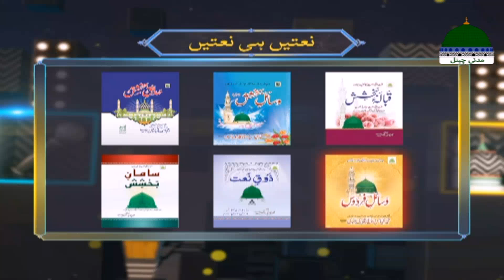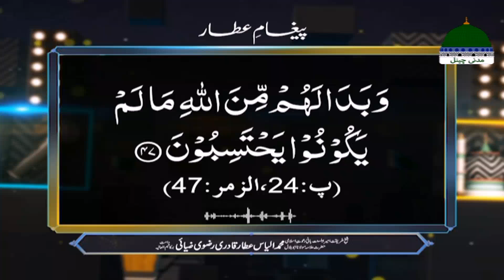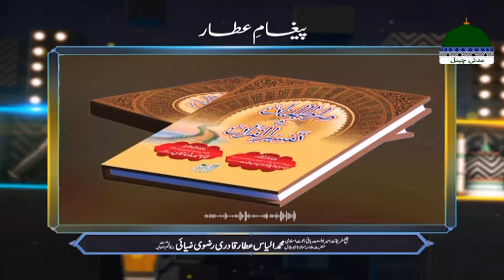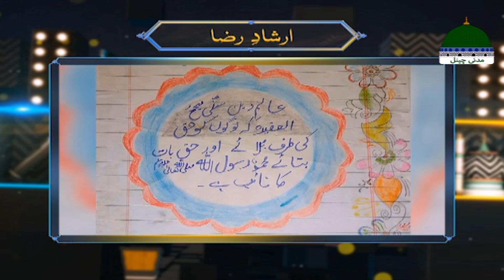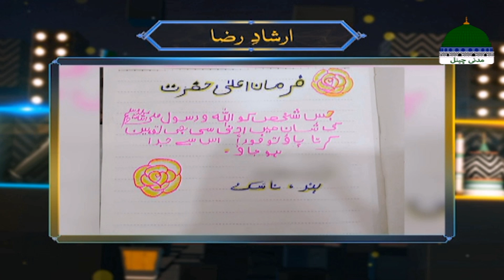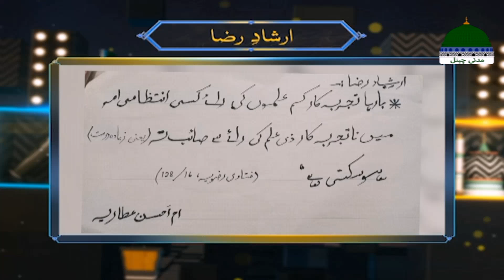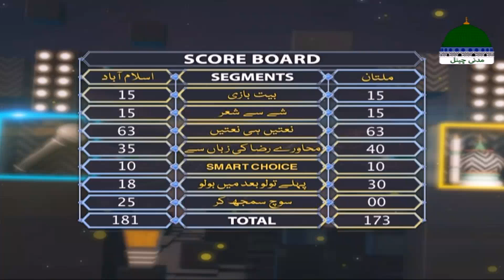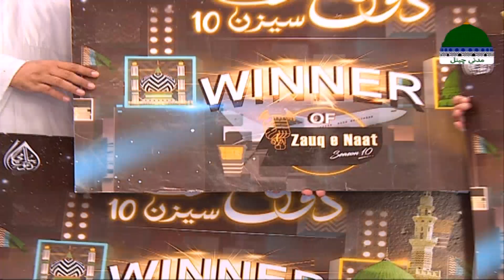Zauq e Naat Episode 12 | Season 10 | GRAND FINALE | ISLAMABAD vs MULTAN | Naat Competition 2023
Zauq e Naat Episode 12 | Season 10 | GRAND FINALE | ISLAMABAD vs MULTAN | Naat Competition 2023 | Season 10 Final | Maulana Muhammad Ashfaq Attari Madani | Ashfaq Attari Naat | Ashfaq Attari Zauq E Naat | Madani Channel Program

🎤 Contest: Zauq e

🎤 Season: 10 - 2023 🎤 Episode: 12 - GRAND FINALE

🎤 Host: Maulana Muhammad Ashfaq Attari Madani

🎤 Contestants: FAISALABAD VS MULTAN ➤ 2 Teams - 6 Naat Khwans

۞ 7 Segments:
✴ Bait Bazi
✴ Sheen Se Shair
✴ Naat Ki Kitab Aur Aap
✴ Aik Ke Baad Aik
✴ Pehle Tolo Baad Main Bolo
✴ Soch Samajh Kar